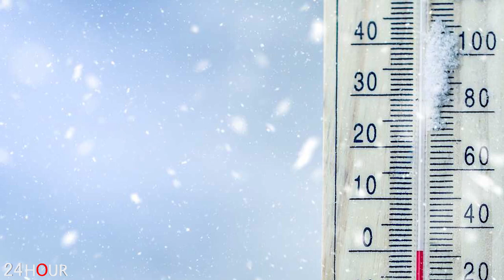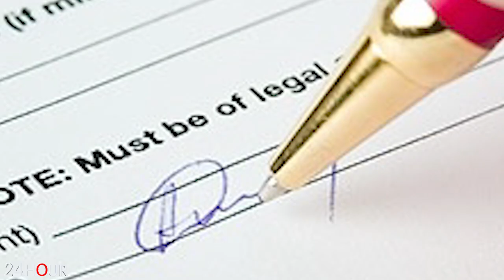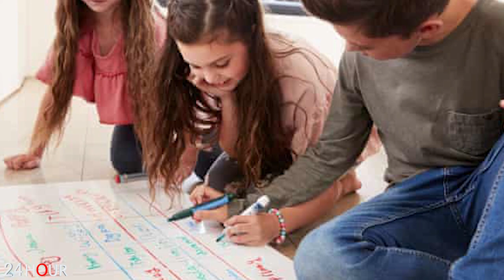Մայրիկ թող ներս գանք, դրսում շատ ցուրտ է... հուզիչ պատմություն..